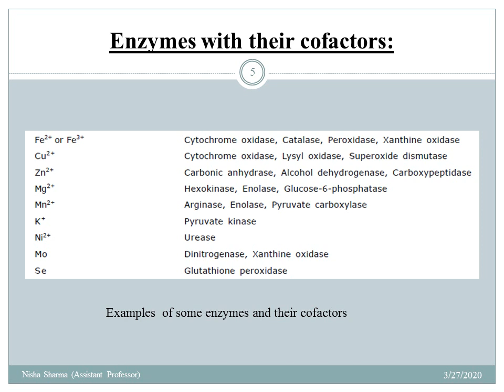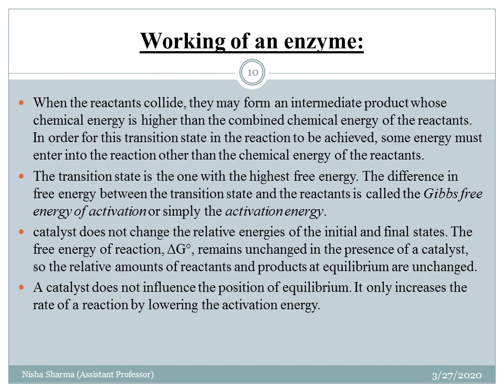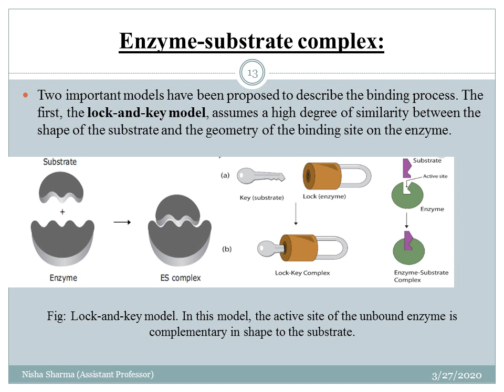Enzymes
Enzymes and its classification